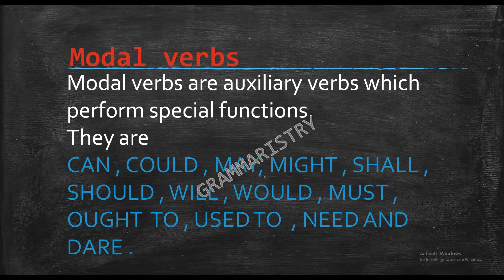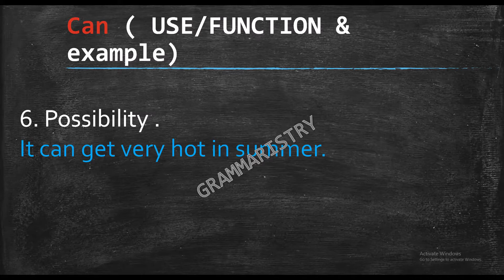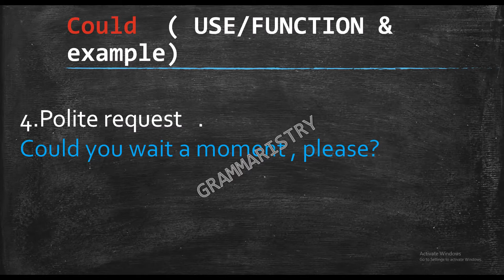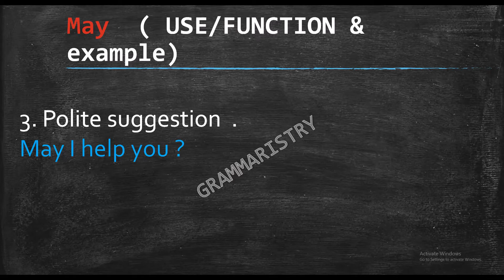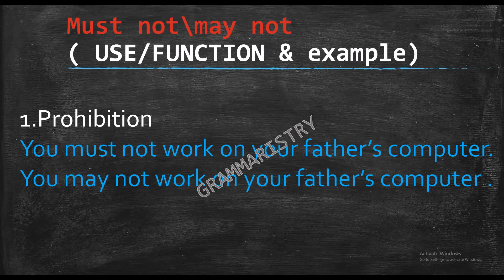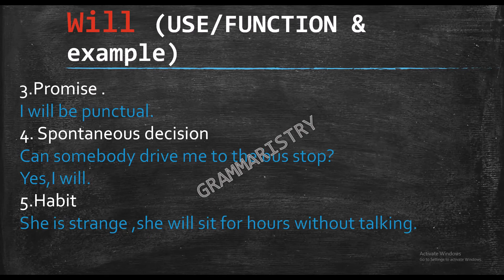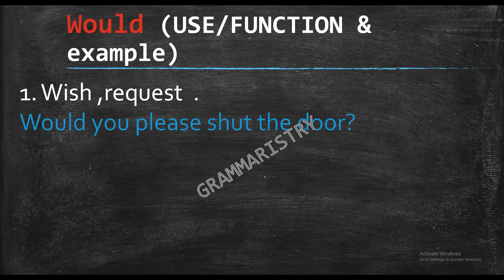MODAL VERBS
AUXILLARY VERBS
USE AND FUNCTION OF MODAL VERBS